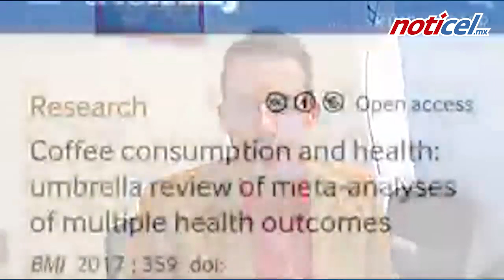Beneficios del café